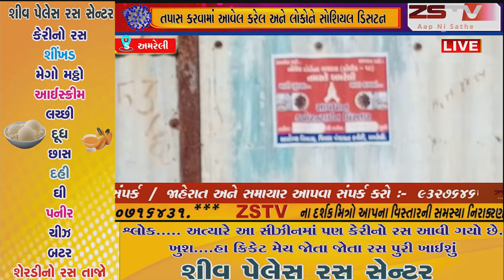. હોમ કોરેનટેડ થયેલા લોકોની પરિસ્થિતિને ધ્યાનમાં રાખીને બગસરાના ખારી ગામે તાલુકા પંચાયતની ટીમ દ્વારા